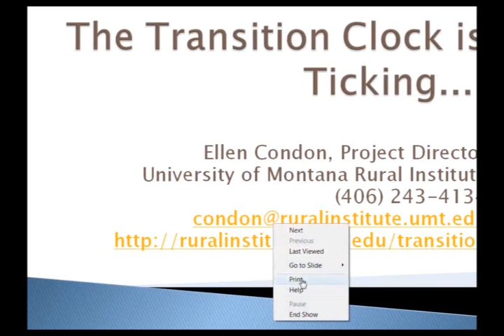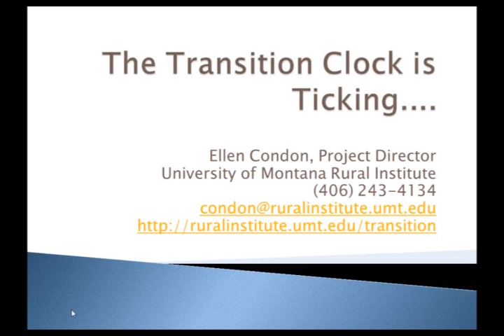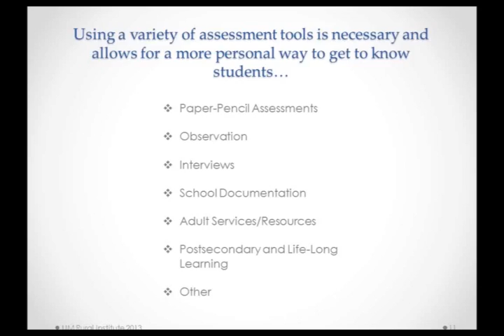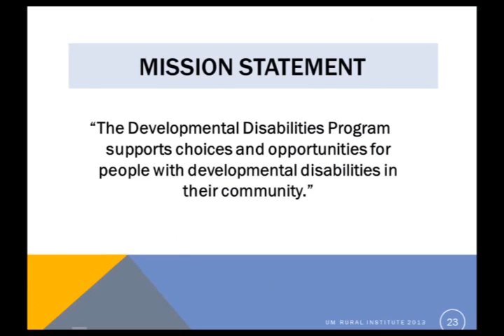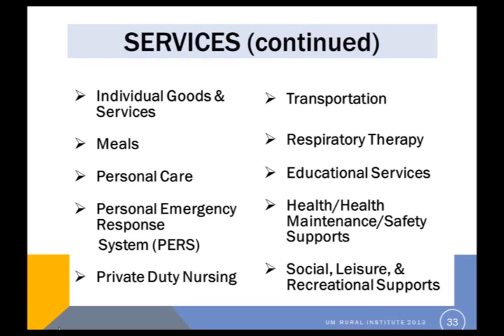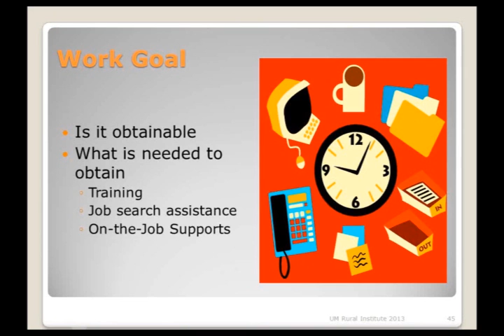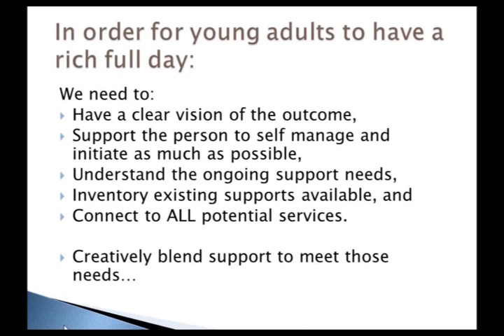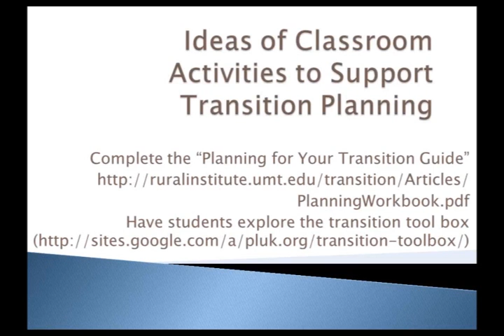The Transition Clock is Ticking: What to Do and When to Do It - June 18, 2013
When should you start preparing a young person with disabilities for the transition from high school into adult life? Which agencies can play a role and when should they be contacted? What are waiting lists and what can people do while they are waiting? How early can the expectation of employment be set for children and what can families and schools do to reinforce that expectation?

Join presenters from Montana Vocational Rehabilitation, Big Sky High School, the Montana Developmental Disabilities Program, and the Rural Institute on Disabilities for a discussion of these and other "transition clock" topics.